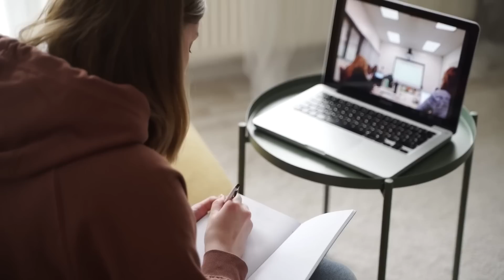How To Become a Successful Freelance Software Developer & Other Tech Professions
In this video, we're going to be discussing how to become a successful freelance software developer and other tech professions.

We're going to cover topics like how to start your own freelance business, how to market your work, and more. This video is packed with information on how to become a successful tech professional, and I hope you find it helpful!

// My Story